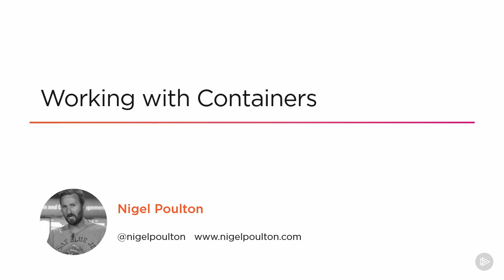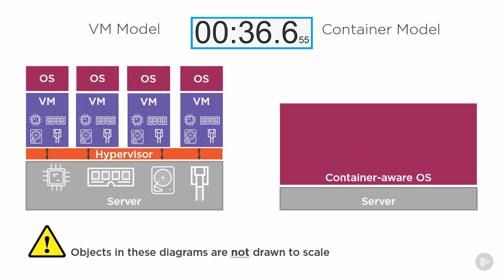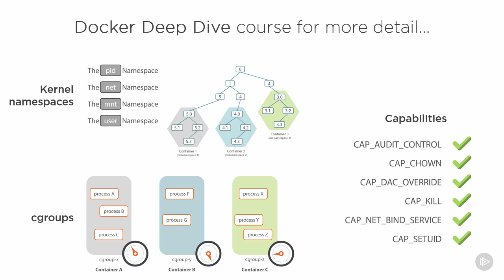What is Container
Get a high-level understanding of containers and how Docker can work within an organization.

No experience is necessary. According to the Docker website, you don't need to be experienced using a command line, but you should be familiar with how to open one and type commands.